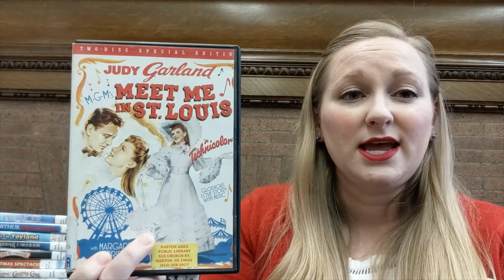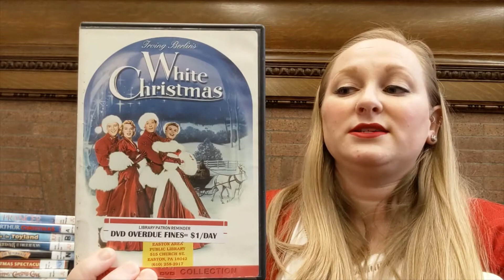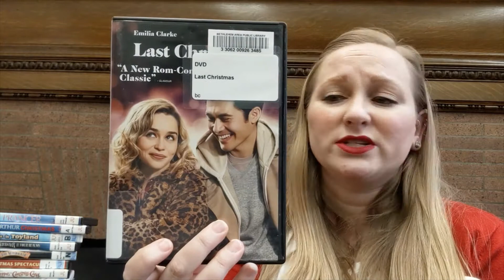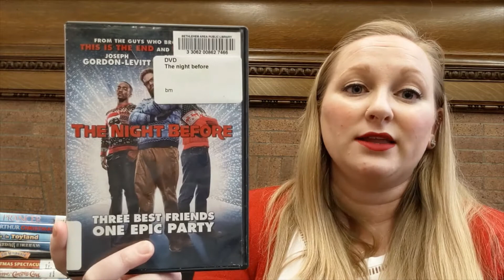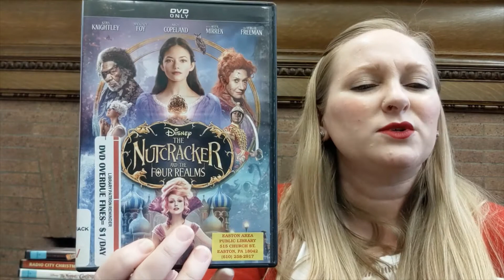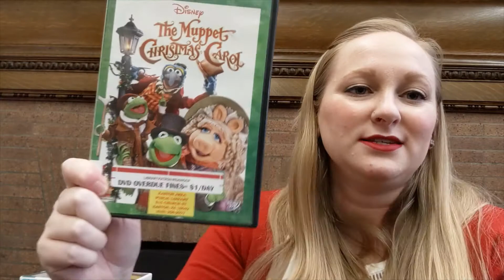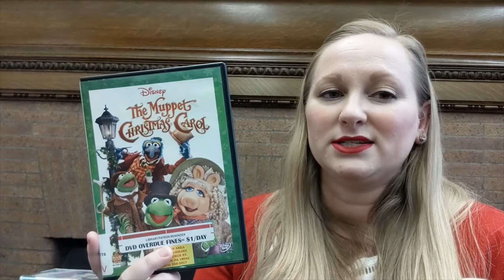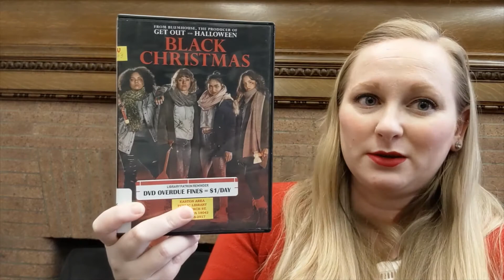Off The Shelf | Holiday Movies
In this episode of the Off The Shelf, Erin shares some holiday movie recommendations. There's something here for everyone!

Last Christmas

A Christmas Carol: the Musical

A Muppet Christmas Carol

Almost Christmas

Prancer

Four Christmases

Babes in Toyland

Arthur Christmas

The Nutcracker in the Four Realms

Happy Christmas

White Christmas

A Bad Moms Christmas

Anna and the Apocalypse

Radio City Christmas Spectacular starring the Rockettes

The Perfect Holiday

The Nutcracker

Scrooge

Krampus

Black Christmas